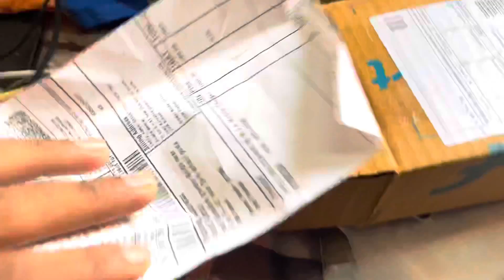HOW TO START VLOG CHANNEL 😎 ?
@anandbhardwaj Vlog

Tripod For Vlog link 👇
Limited-time deal: SUBTON Photography Mobile Holder Mini Tripod Camera Stand with Horizontal & Vertical Rotation | for Vlogging, Video Shooting, YouTube etc Compatible with All Mobile Phones, Action GoPro Cameras DSLR